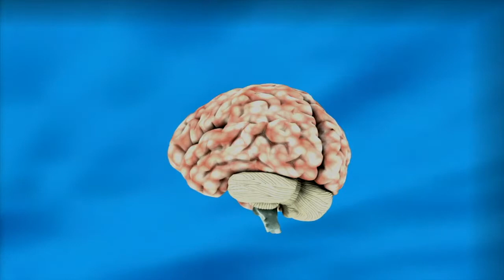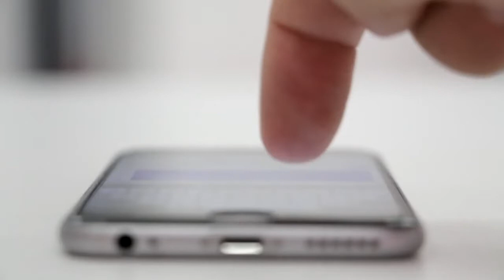அது என்ன 5ஜி? 5ஜி பத்தி எளிமையான தமிழில் What is 5G in Tamil?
5ஜி பத்தி எளிமையான தமிழில்

அது என்ன 5ஜி?
நாம் இப்போது உபயோகிக்கும் அனைத்து ஸ்மார்ட் போன்களும்,  4G தொழில்நுட்பத்தில் இயங்குகிறது. தற்போது வந்துள்ள 5G இதன் அடுத்த கட்டம் தொழில்நுட்பம். இது மில்லிமீட்டர் அலை எனப்படும் புதிய அலைக்கற்றை இல் இயங்குகிறது.

எதுக்கு இந்த 5 ஜி?
3Gயும் 4ஜியும் நமக்கு youtube, வீடியோ காலிங், Uber, Ola போன்ற சேவைகளை வழங்கியது.
இப்ப வந்திருக்கிற 5ஜி அதுபோல பல புதிய தானியங்கி இயந்திரங்களை நமக்கு அறிமுக படுத்தும். நம்ம சரவணா ஸ்டோர்ஸ், சரவணபவன்,  டெலிவரி எல்லாம் ட்ரோன் எனப்படும் தானியங்கி டெலிவரி பாய் மூலம் நமக்கு வந்து சேரும்.

ரோபோடிக் சர்ஜரி எனப்படும் இயந்திரங்கள் மூலம் அருகில் இல்லாமல் செய்யப்படும் ஆப்பரேஷன் சாத்தியமாகும். அமெரிக்கா ல இருந்து டாக்டர் வரவேண்டாம். அங்கு இருந்தபடியே இங்கே ஆபரேஷன் செய்யலாம். சீனாவில் 3000 கிலோ மீட்டர் தூரத்திலிருந்து மூளை ஆபரேஷன் ஆபரேஷனை செய்து முடிச்சிருக்காங்க.

connected கார் எனப்படும் தானியங்கி பேருந்து அமெரிக்காவில் பல லட்சம் கிலோமீட்டர் ஓடி முடித்துள்ளது. டிரைவர் இல்லாத காரில்திடீர்னு டவர் கிடைக்கல இல்ல நெட்வொர்க் ஸ்லோவா இருந்தா என்ன ஆகும் அப்படி நான் உங்களுக்கு சொல்ல வேண்டிய தேவை இல்லை.

4G அப்படிங்கறது ஒரு ட்ரெயின்ல போற மாதிரி என்று சொன்னால் 5G என்கிறது ப்ளேன்ல போற மாதிரி.  5G la 20 gigabit பர் செகண்ட் அப்படிங்கிற வேகம் வரை சாத்தியம், அதாவது ஒரு முழு படதெய் 1ரே செகண்ட் ல டவுன்லோட் பண்ணிடலாம்.

இந்த அசுர வேகத்திற்கு காரணம் 5ஜி உபயோகிக்கிற மில்லி மீட்டர் அலை தான் காரணம். மில்லி மீட்டர் அலைகள் இதுக்கு முன்னாடி சேட்டிலைட் மற்றும் ரேடார் கருவிகள் தான் உபயோகம் பண்ணிட்டு இருந்தது.

இதெல்லாம் என்ன பா பெரிய விஷயம் அப்படின்னு சொன்னிங்கனா இது கேளுங்க. 5ஜி இருந்ததனால் பிக் பாஸ்வேர்டை 203 எப்பிசோட் ஐயும் இரண்டு வினாடிகளில் டவுன்லோட் செய்யலாம். இல்ல புஜ்ஜி கேம் விர்ச்சுவல் ரியாலிட்டி ஹெட்செட் அணைத்து விட்டு வெளியேற நாட்டுல இருக்குற ஒருத்தரோட இணைந்து நீங்க விளையாட முடியும் 4K resolution la.

அந்த சரி என்னோடு போனுக்கு 5ஜி எப்ப வரும்?

உங்க போனுக்கு 5ஜி வராது. 5G அமலுக்கு கொண்டுவர Vodafone, Airtel, Jio போன்ற நிறுவனங்கள் புதிய செல்போன் டவர்களை நிறுவ வேண்டி இருக்கும். அதே போல நாமளும் புது போன் வாங்க வேண்டி இருக்கும். இந்த வருடம் வரவிருக்கிற ஒன் பிளஸ் சாம்சங் போன்கள் 5ஜி இப்போதுதான் வரும் அப்படின்னு already அறிவிச்சிட்டாங்க.

5ஜி நமக்கு எப்ப வரும்?

அது நீங்க உலகத்தில் இப்போ எங்க இருக்கீங்க அப்படிங்கறது பொறுத்தது. அமெரிக்காவில் Verizon, AT&T போன்ற நிறுவனங்கள் சில நகரங்களில் already 5 கொண்டு வந்துட்டாங்க. இந்தியாவில் பிஎஸ்என்எல் 5ஜி தொழில்நுட்பத்தை எனக்கு முதலில் கொண்டுவர துடிக்கிறார்கள். ஆனா இதெல்லாம் நம்ம வந்தடைவதற்கு எப்படியும் 2020 ஆயிடும்.

இன்னைக்கு இருக்கிற மொபைல் போன் மாறி 100 மடங்கு இன்டர்நெட் வேகம் இருக்கக்கூடிய தொழில்நுட்ப நமக்கு வந்தா நீங்க அத வச்சு என்ன செய்வீங்க கமெண்டில் சொல்லுங்க.